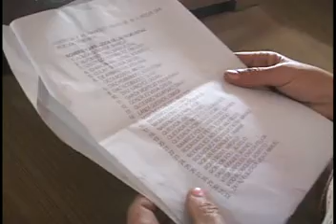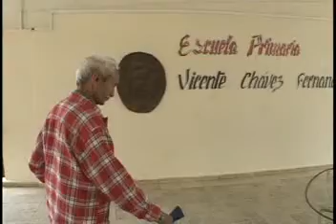Estelar informativo cespedeño, 18 de diciembre de 2010.mpg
Este es el estelar informativo de la Televisión Cespedeña del 18 de diciembre de 2010 con el acontecer de las últimas horas, la Batalla por la liberación de los anti terroristas cubanos, y la labor educacional en el municipio Carlos Manuel de Céspedes al occidente del Camagüey se encuentran entre algunas informaciones de esta emisión...